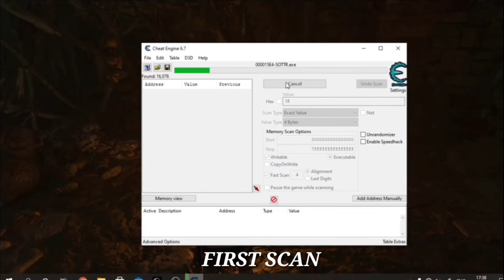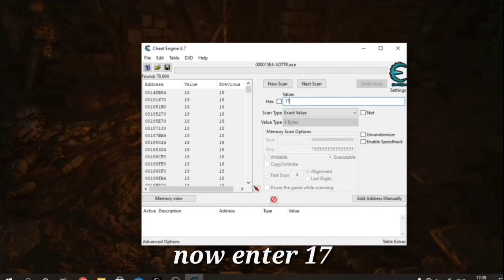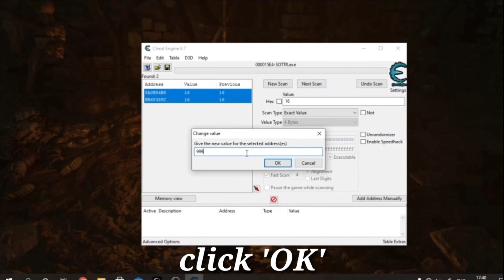How to hack gun ammo of Shadow of the tomb raider with cheat engine||unlimited Ammo hack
Hello guys,